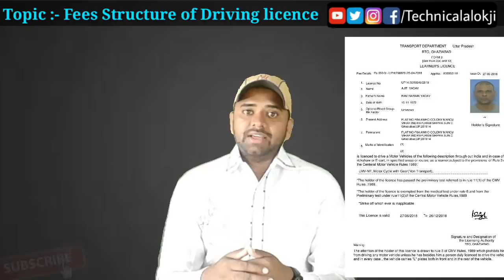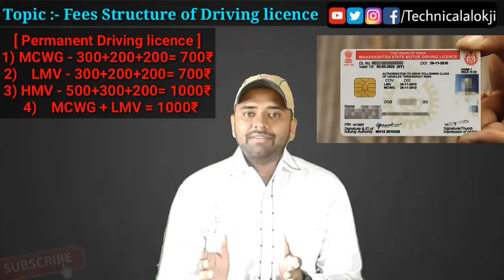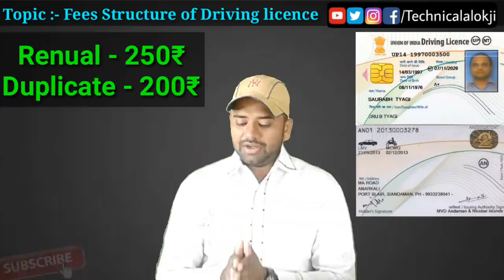जानो ड्राइविंग लाइसेंस बनवाने की असली फीस ? | What is Actual Fees of Making of Driving licence ?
Hello friends
In this particular video I am going to tell you about जानो ड्राइविंग लाइसेंस बनवाने की असली फीस ? | What is Actual Fees of Making of Driving licence ? Explained by Technical Alokji in hindi language
•Learner’s license 200
•Learner’s license renewal 200
•International driver’s license 1,000
•Driving Licence Fees 200
•Driver’s license test 300
•Driver’s license renewal 200
•Renewal and issue of license for driving schools 10,000
•Issue of renewed driver’s license 200
•Appeal fee against RTO 500
•Issue of duplicate license for driving schools 5,000
Queries Solved :-
1) What is the Fees of Driving licence in India ?
2) Online fees of Driving licence ?
3) Total Fees of Making of Driving licence ?
4) Learning Licence fees in India ?
5) Permanent Driving licence fees in India ?
6) How to apply Driving licence online in HINDI ?
7) Driving licence kaise banta hai ?
8) Driving licence banvane ke liye Kitne fees lagti hai ?
9) Driving licence fees ?